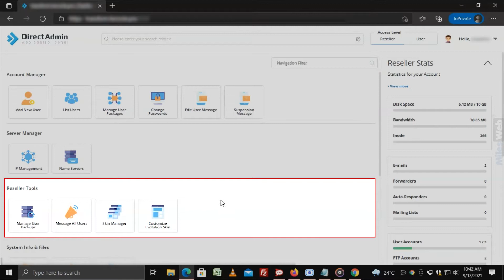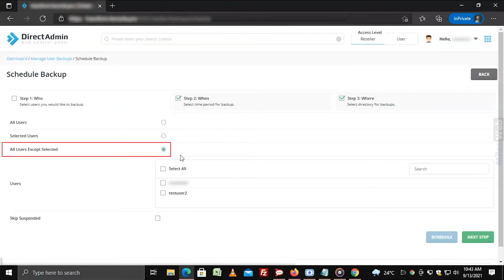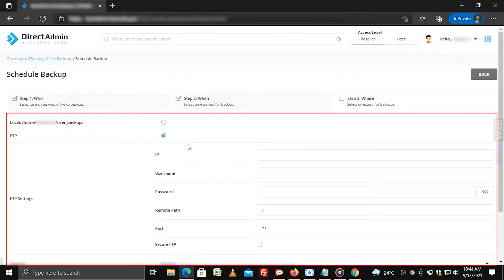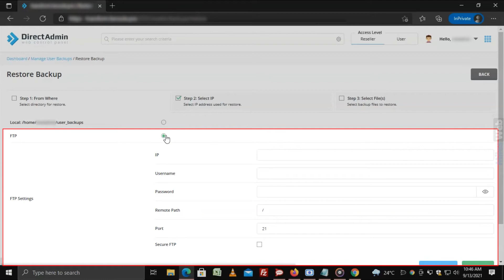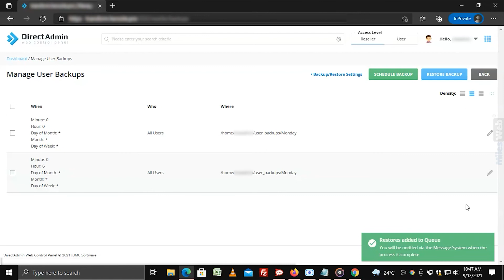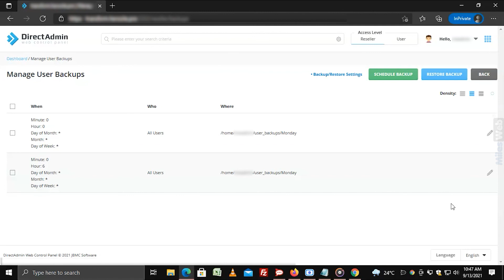How to Create/Restore an Admin Backup with DirectAdmin? | MilesWeb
✅Here's an in-depth guide on how to create/restore an admin backup with DirectAdmin: